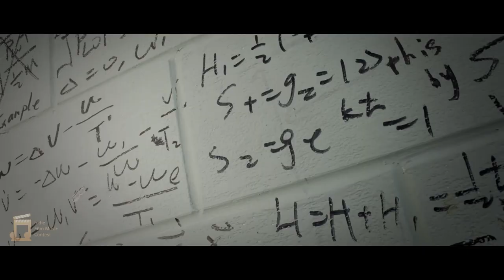Indie Film Music Contest 2022 | The Secret Number | Rescore | Paul Sutton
My music score entry for a clip from The Secret Number by Colin Levy. A sci-fi film about a scientist who is disbelieved and locked up when he claims to have discovered a secret number. I tried to convey the poignancy and dramatic consequence with my score. Hope you enjoy.